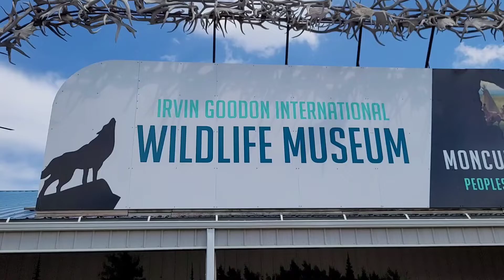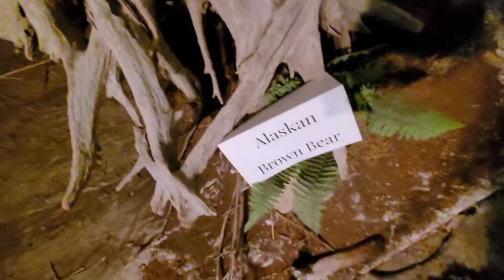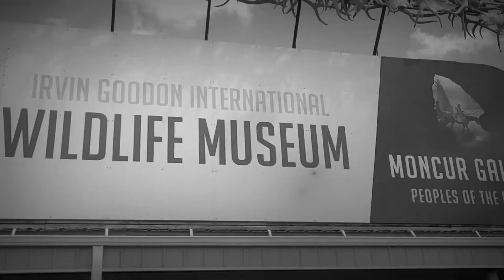Irvin Goodon International Wildlife Museum